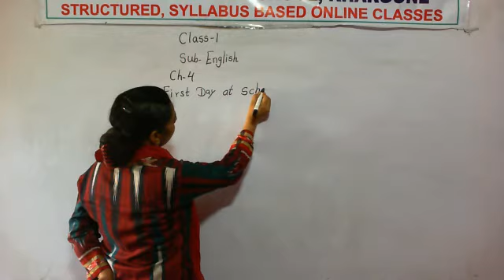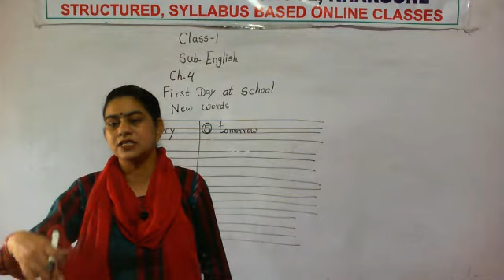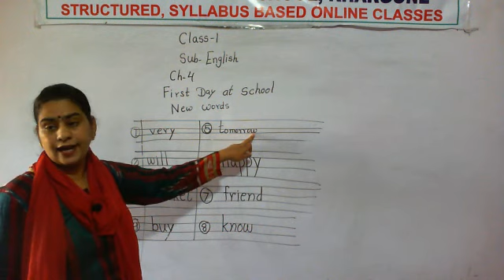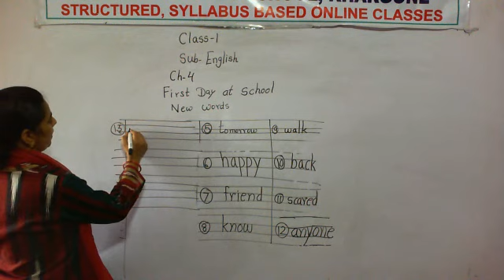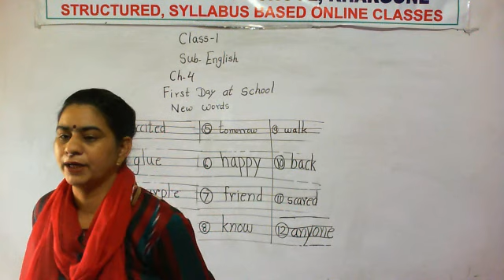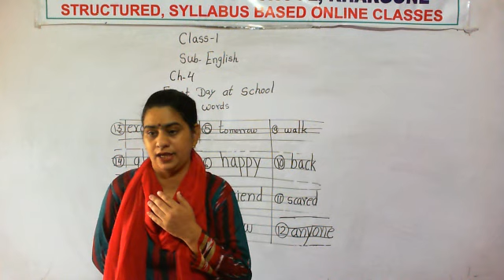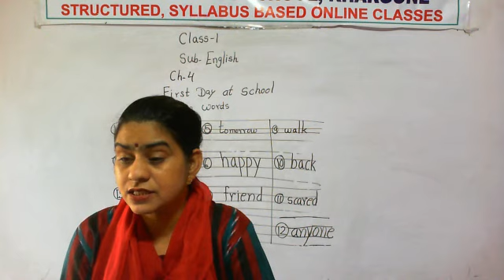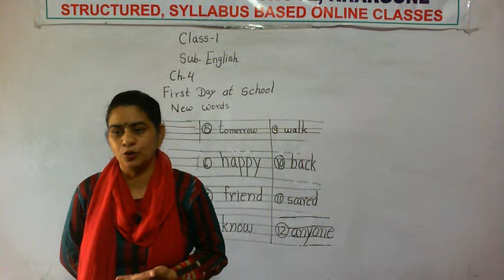Class 1(English)Chapter 4 First Day at School(Part 1 Reading and new words)(27- 07- 20)